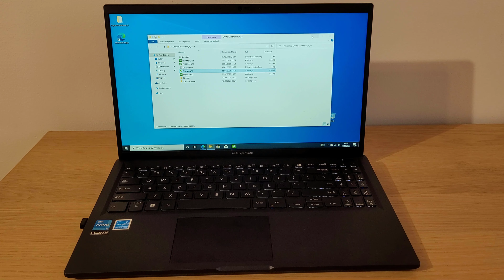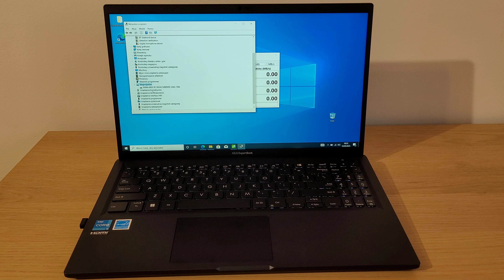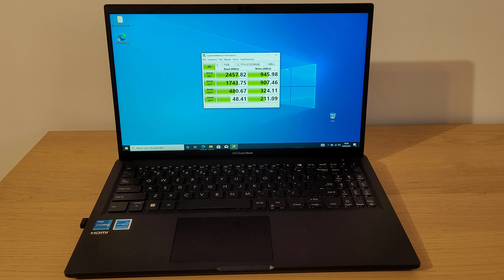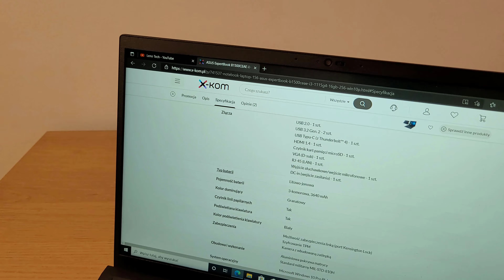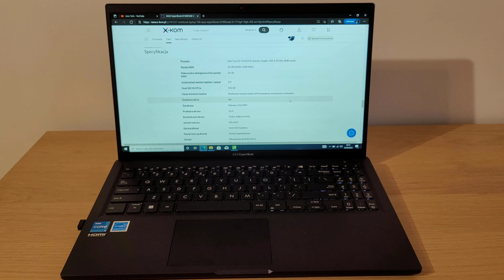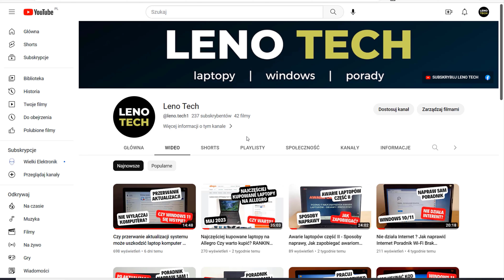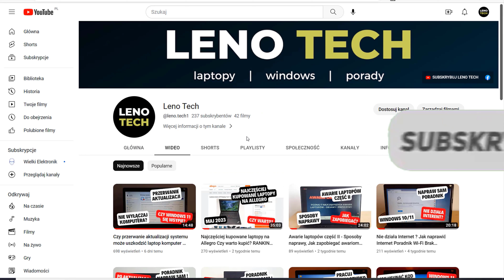ASUS ExpertBook B1500C Najbardziej opłacalny laptop? Recenzja TEST Jaki laptop kupić? PORADNIK 2023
W dzisiejszym filmie recenzja laptopa ASUS ExpertBook B1500C. Czy jest to laptop o najlepszym, stosunku jakości do ceny? Laptop w wersji z procesorem Intel i3-1215U jest również możliwym wyborem jako laptop dla nauczyciela za bon. Zapraszam do oglądania i subskrypcji kanału.